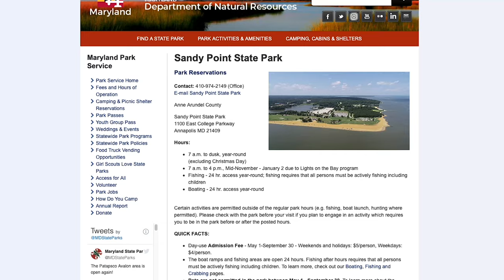Fishing Sandy Point State Park | Chesapeake Bay MD (White Perch, Spot)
In this video I show you every place you can fish at Sandy Point. I hate going here due to the cost and long lines. I enjoy a peaceful day around less people and at areas where I can get in for free and perform much better.

Soft Plastic (Amazon)
Jig Heads (Amazon)
Plugs (Amazon)

Song: Vellz - I'm Ok
Music Released by FreeMusicWave.

Track: Avatar: The Last Airbender Theme Hardcore Version (No Copyrights) OST & Soundtrack [NCFS UPDATE]